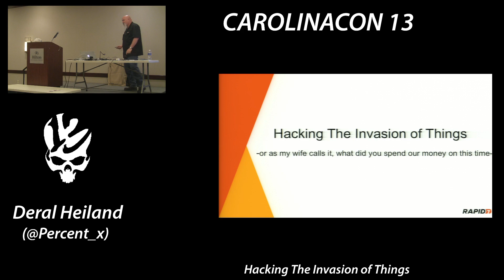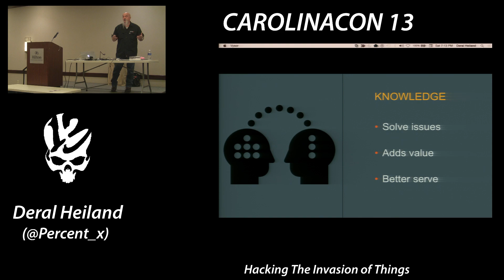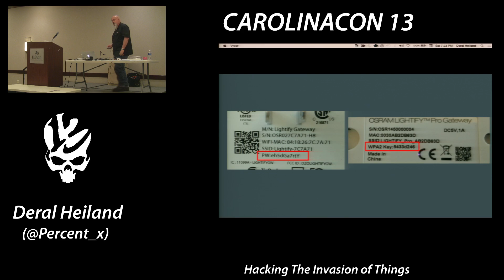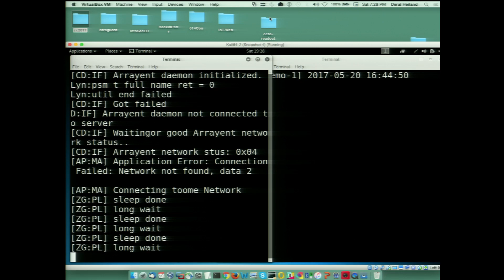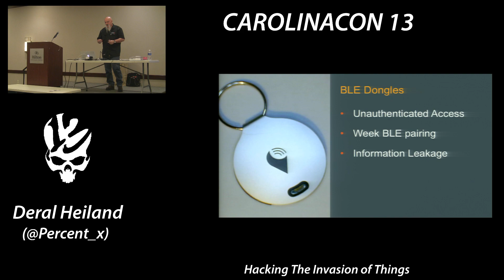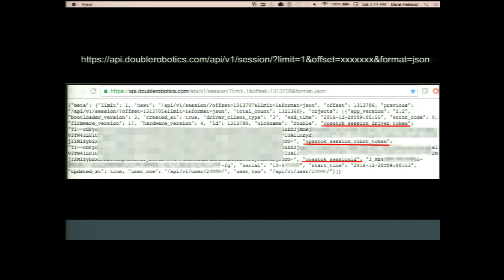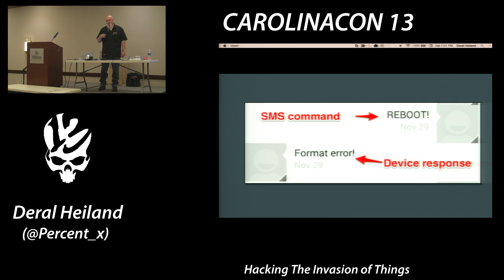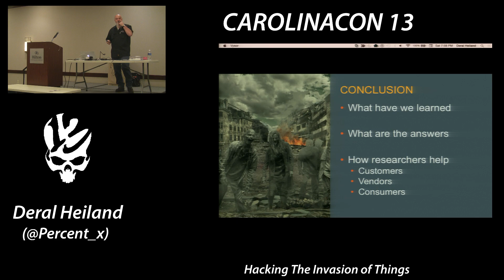Hacking The Invasion of Things (or as my wife calls it, what did you spend our money on this time)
The "Internet of Things" (IoT) is taking over our lives, so we should be constantly questioning the security and integrity of these technologies. As an IoT researcher, this is precisely what I do. During this presentation, I will be sharing details of my day-to-day research, covering the various processes and methodologies around researching (attacking) various IoT technologies that we all use every day. I will be discussing the various structures of an IoT ecosystem and showing how each segment of that ecosystem can be compromised to impact the overall security of a product. Using a live demonstration, I will show several of the security issues discovered during my research over the past 12 months and how we worked with the manufacturers to get these issues mitigated.

SPEAKER BIO

Deral Heiland CISSP (@Percent_x), serves as a Research Lead (IoT) for Rapid7. Deral has over 20 years of experience in the Information Technology field, and has held multiple positions including: Senior Network Analyst, Network Administrator, Database Manager, Financial Systems Manager and Senior Information Security Analyst. Over the last 8+ years Deral's career has focused on security research, security assessments, penetration testing, and consulting for corporations and government agencies. Deral also conducted security research on a numerous technical subject, releasing white papers, security advisories, and has presented the information at numerous national and international security conferences including CarolinaCon, Blackhat, Defcon, Shmoocon, DerbyCon, Hack In Paris. Deral has been interviewed by and quoted by several media outlets and publications including BBC, MIT Technical Review, MSNBC, SC Magazine, Threat Post and The Register.